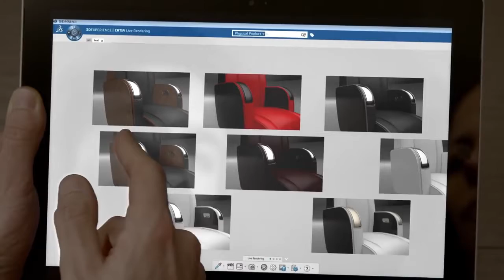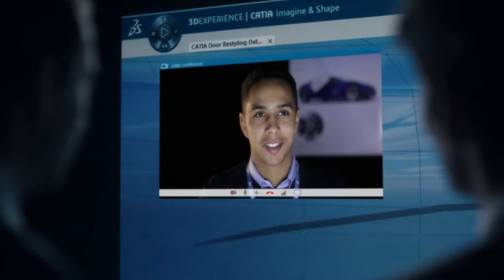CATIA Shape the world we live in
CATIA Shape the world we live in. A user journey across cutting edge design & engineering experiences